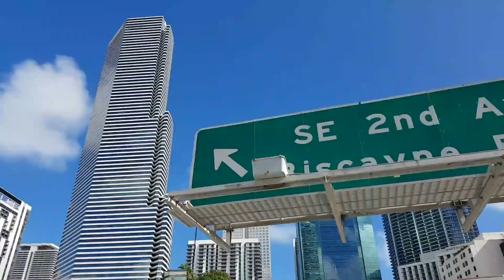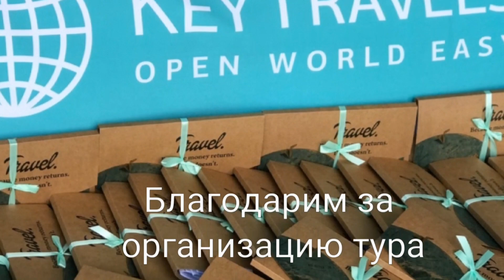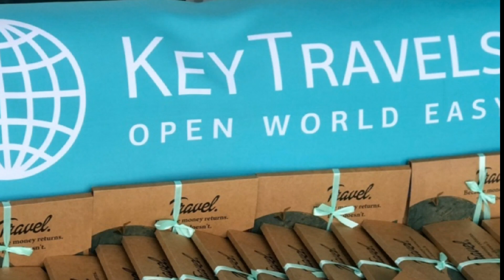Автобусная прогулка по Майами-Бич. Прогулка на 2х этажном автобусе и корабле в Майами Miami Beach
Автобусная прогулка по Майами-Бич. Прогулка на 2х этажном автобусе в Майами и Майами-Бич. Прогулка включала в себя и прогулку на кораблике из порта Майами.  Цена билета около 50 долларов с человека. В Майами несколько компаний организующих схожие туры. Цены у них тоже примерно похожи.  Мы  ездили на автобусе компании 305 желто-зеленого цвета.  Они  сначала всех собрали своей развозкой по отелям и потом мы поехали в порт из Майами Бич и в порту пересели на 2х этажный открытый автобус. Потом после поездки на нем мы получили бесплатные билетики на кораблик( 2х этажный катамаран) и он нас катал около часа между островами Майами.    НГ 2019.

walk in miami,
Miami Beach Walk, bus tour